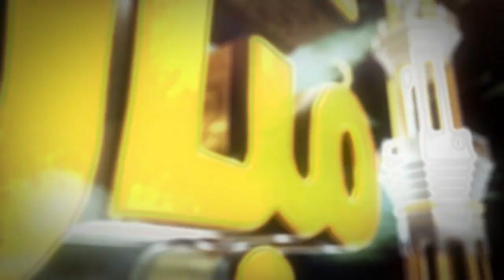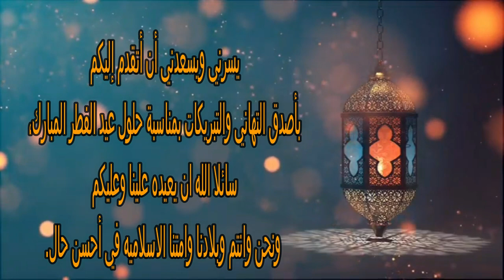انتروهات جاهزة بمناسبة العيد الفطر بدون حقوق/أنترو - العـــيد - 2020 - Eid Intro - Free Download